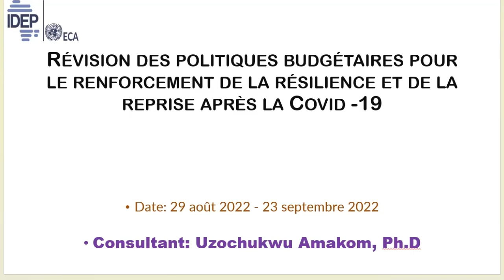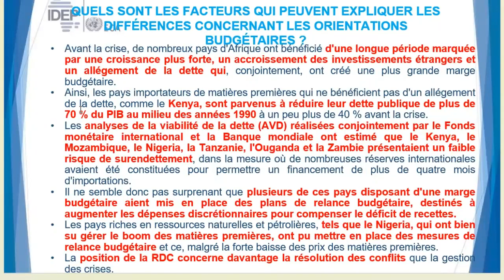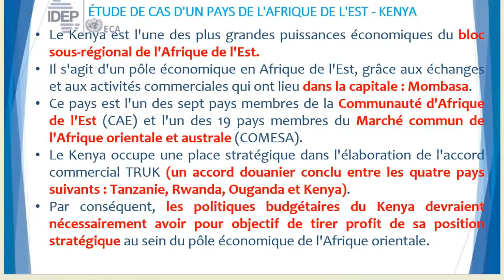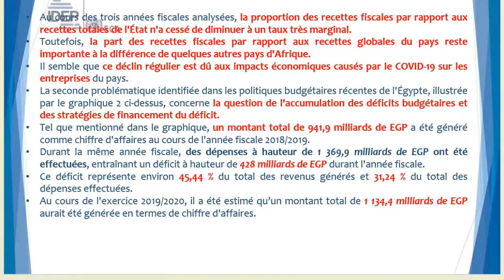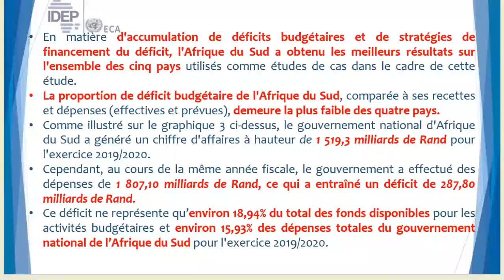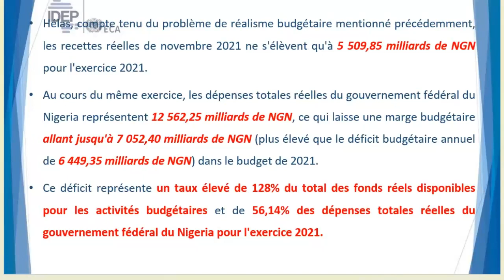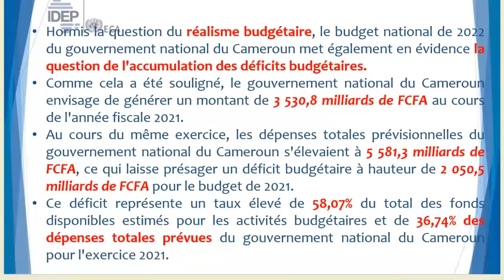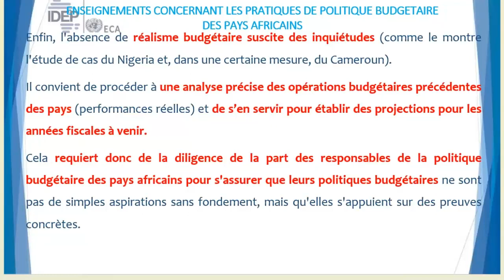MODULE 2 FISCAL POLICY FR 2022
FISCAL POLICY